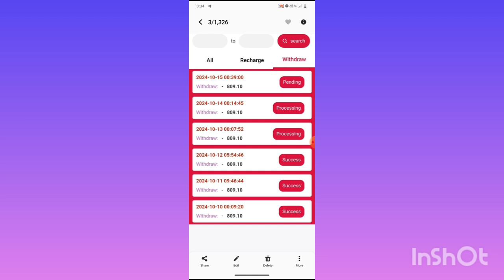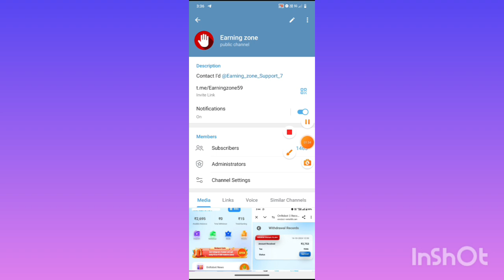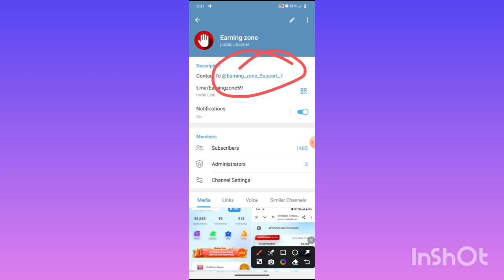spicejet app withdrawal problem | spicejet earning app | kab tak chelga | real or fake | close date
Spicejet earning app se Paisa kaise kamaye Spicejet app payment proof

best online earning app without

Note'-

_Declaimer __